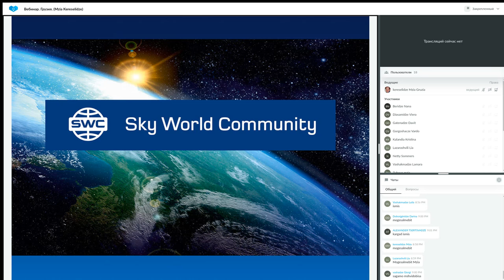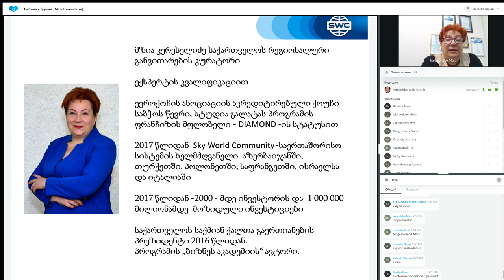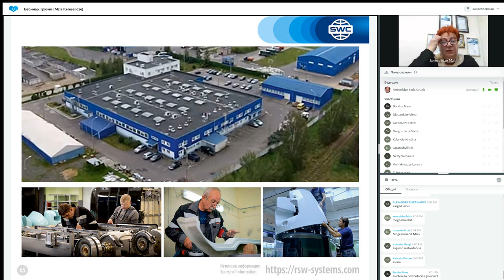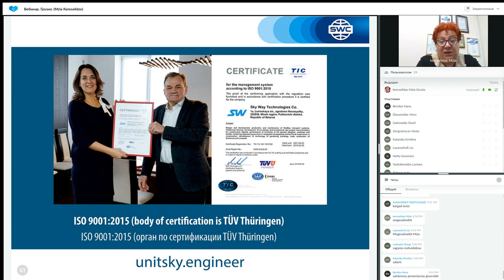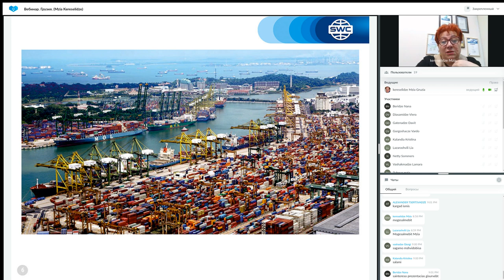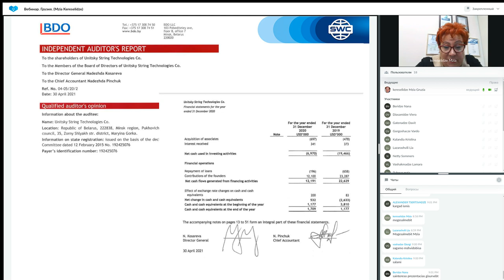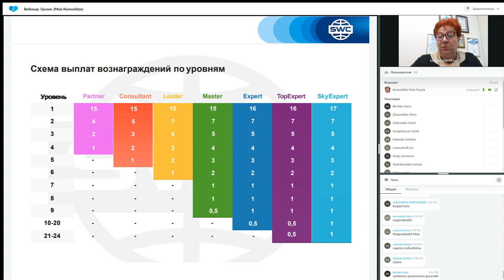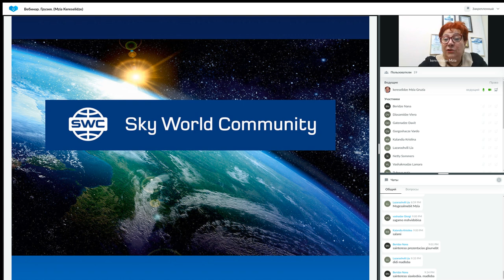დუბლიკაცია: წარმატებული ბიზნესის შენების სისტემა. 29.03.2023. წამყვანი: მზია კერესელიძე.